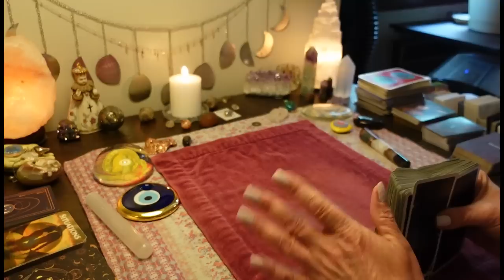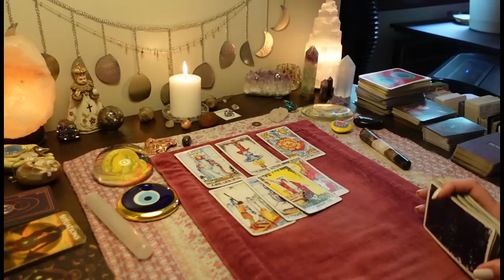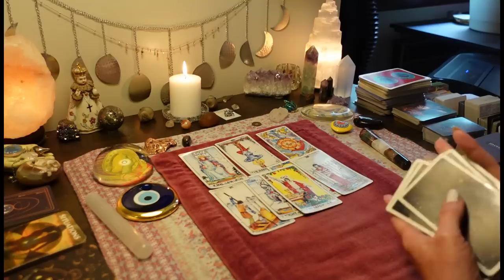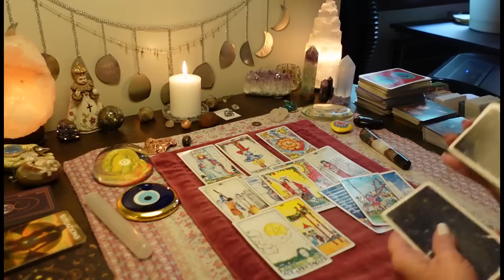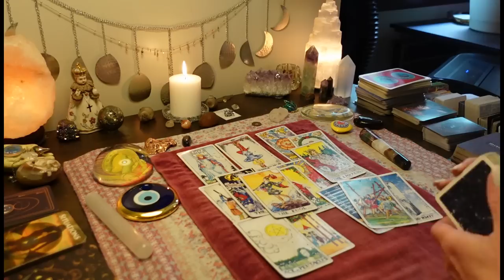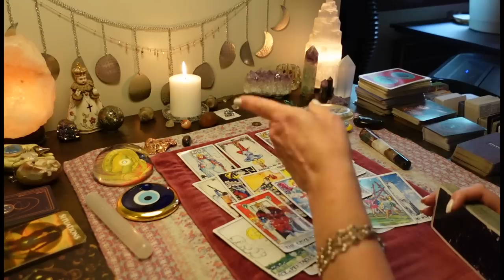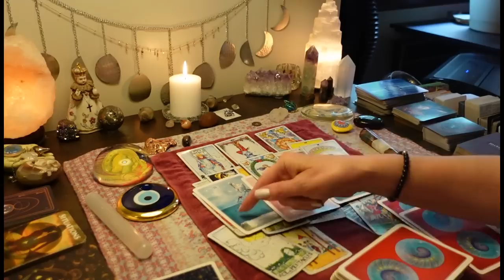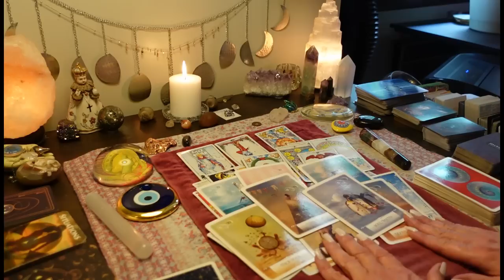They Won't Be Expecting This- You'll CRUSH Their Ego. They Have No Control Over You! COLLECTIVE